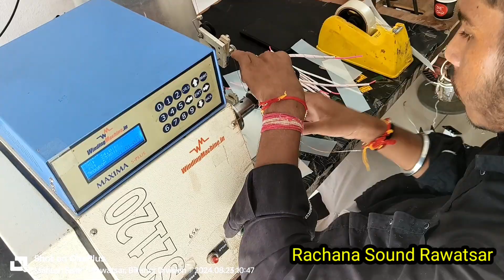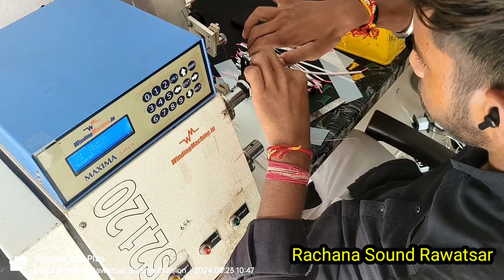jhatka machine transformer kese bnaye jhatkamachine solar transfromation 12kv transfarmer